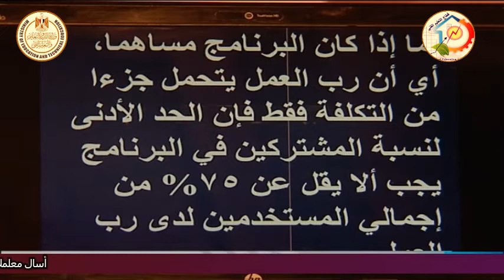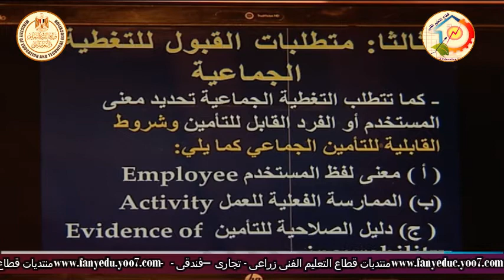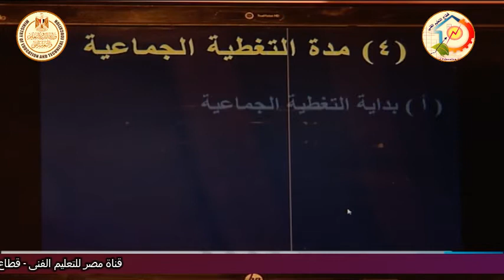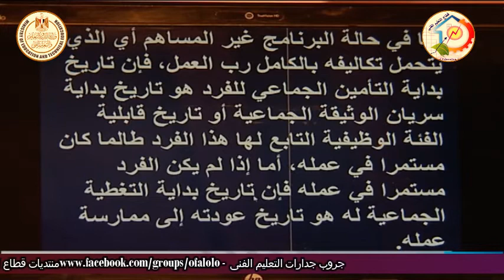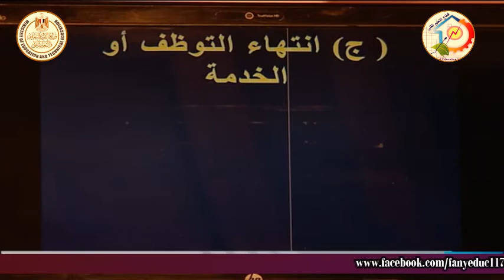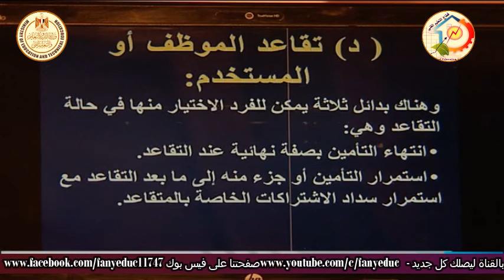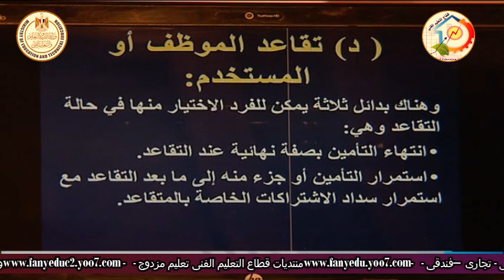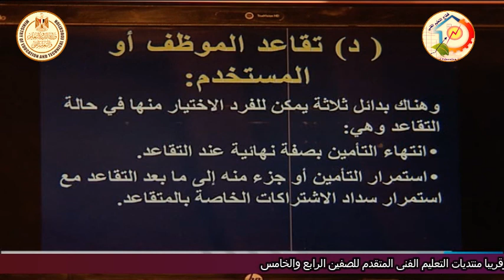الصف الثالث تجارى - تامينات - تامينات الاشخاص - التامين على الحياة الجماعى - أ اسماء جلال